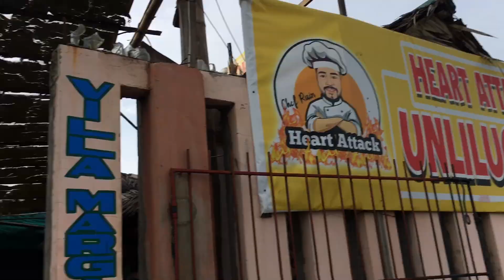zoe diaries ep.08☀️🤍| beach, hangout with friends, birthday | zoe m.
Hi
stay safe & God bless
xoxo zoe( ˘ ³˘)♥︎

☁️minimize the audio if needed